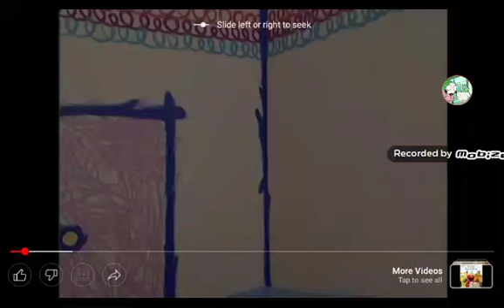Elmo's World Footage Remakes Fishes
Clips from used
Sarah and Duck
The Mr Men Show
My Little Pony
The Wiggles
Fireman Sam
Hatchimals
Wheels on the Bus Mango and Papaya
Jimbo and the Jet Set